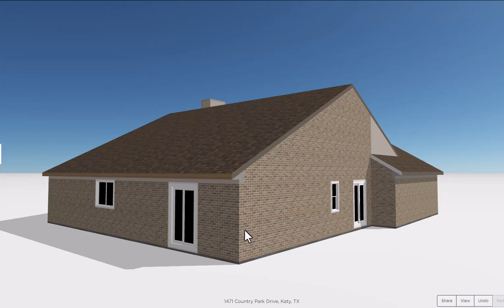Dehlavi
Paint Combo